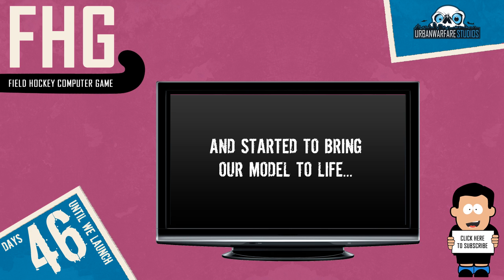Experimental Footage - Jamie Dwyer Model using Mocap Data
The video includes experimental footage of our Jamie Dwyer model being animated using Mocap Data generated by our team member in London.